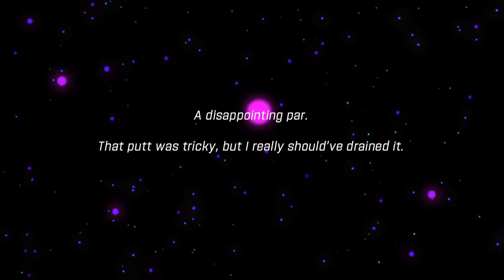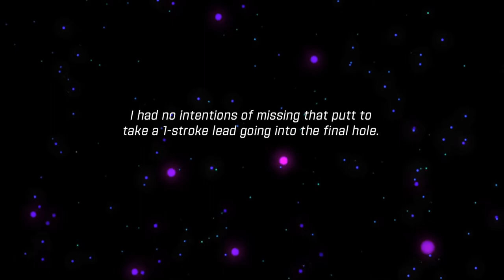WGT Golf. Opponent quits after nice shot which would have secured the win @ Torrey Pines.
WGT Golf. She tapped out after she could no longer win.